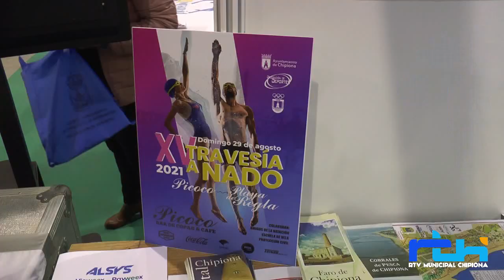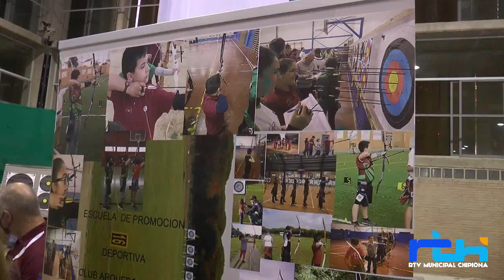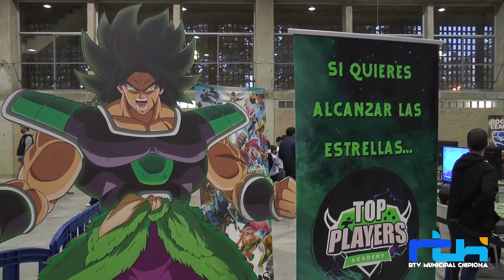Presentación del proyecto 'Chipiona ciudad del deporte' en la Feria del Deporte y la Vida Sana